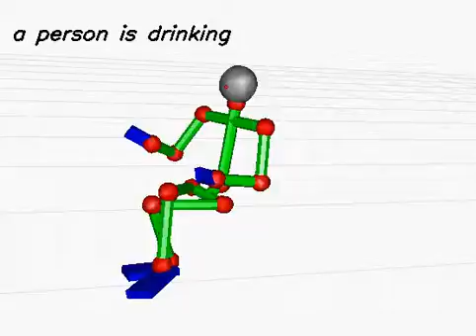20130613_473 (rank:0 4-gram)